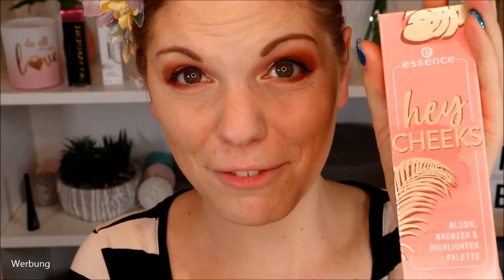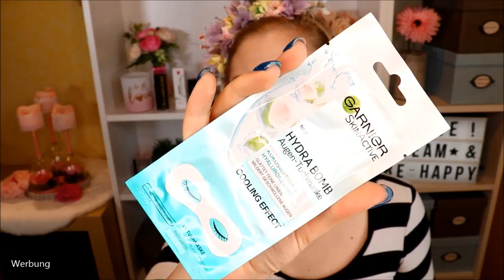Shop my Stash - Full Face H - Get Ready with me for a Happy Day & Verlosung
Komm, wir schminken uns zusammen :)
Heute verwende ich für das FullFace nur Produkte, die mit „H“ beginnen – oder irgendwie dazu passen :D
Aber schau selbst :)

Dermacol Hypoallgergenic Foundation Nr. 211
Wet'N Wild H2O Eyeliner
essence Hey Cheeks
Rdel Young Tropical Heat Blusher
L.O.V. LOVlights halolight iridescent Powder
Lacome Hypnose Doll Eyes Mascara
Huda Beauty Liquid Matte Lipstick Socialite
Manhattan X-treme Last Lipliner Hellbraun
La Rive Sweet Hope

Gutschencode: CLAUDISWELT

♡ Schreibe mir einen lieben Kommentar unter dieses Video mit HAPPYDAY und/oder der Info, dass du an der Verlosung teilnehmen möchtest

Liebe Grüße
Claudi